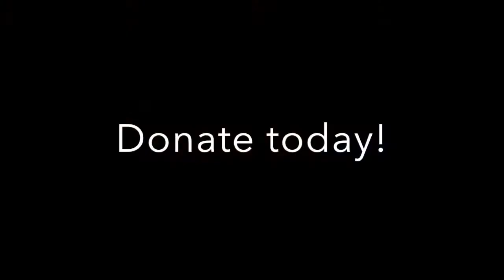Lauren Desberg Interview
Vocalist/Photographer lauren Desberg speaks about the Javier Nero Septet's upcoming album "Freedom".